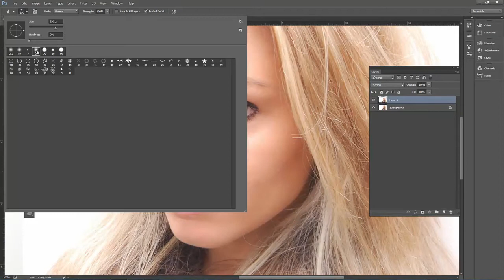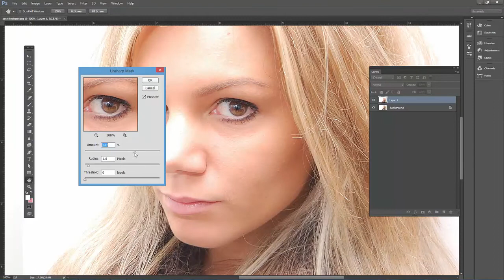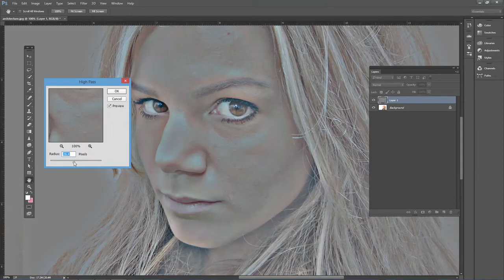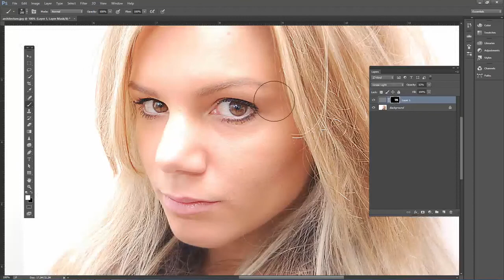Photoshop Tutorial - Sharpening Eyes